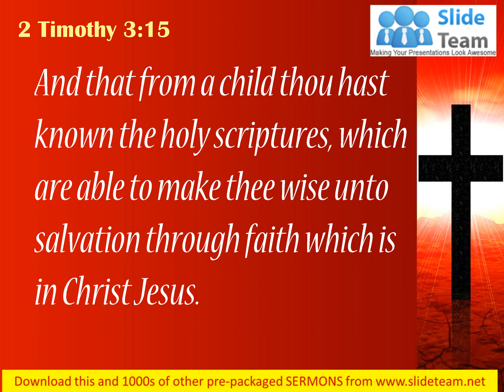0514 2 Timothy 315 Known The Holy Scriptures PowerPoint Church Sermon